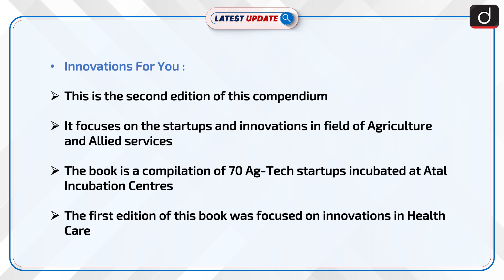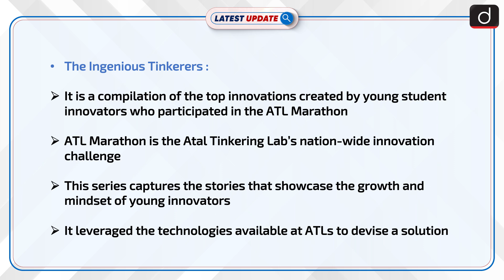Digi Books On The Innovations On Technology Released : Latest update | Drishti IAS English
Recently, Atal Innovation Mission (AIM) NITI Aayog released digi-books on the innovations on technology.The digi books released are Innovations for You and The Ingenious Tinkerers.Both the books are celebration of the success stories of young innovators of India.